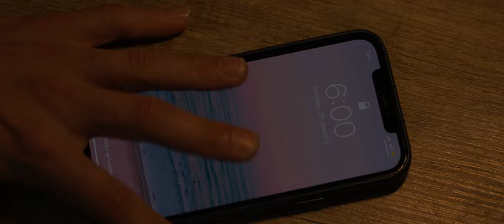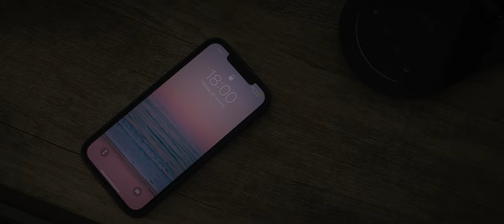An Opposite Day Short Film (Shot on Canon C70 with Meike Cinema Lenses)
When Michael wakes up to some strange things happening around him, he has to figure out what is going on. But will he like what he learns...

Michael - Joel Greasley
Susan - Ashleigh Pratt

Director/Cinematographer - Andrew Murphy
Written by Bailey Stone & Andrew Murphy
BTS & Everything else by Jason Morris & Flynn Graham

✹ MY MAIN STUDIO SETUP ✹
Canon R6
Canon 16-35mm F2.8 II
Desview T2 Teleprompter
ProGrade Digital SD Cards
Synco Mic D1
Nanlite Forza 60 (Key Light)
Nanlite 60cm Lantern
Nanlite Pavotube 15C (Background)

✹ MY MAIN OUTDOOR KIT ✹
Canon C70
Meike 50mm Cine
Meike 35mm Cine
AndyCine A6 Pro
Zhiyun Crane 3S
Tilta Mini Matte Box
Tiffen 1/8 Promist
DJI Mavic 2 Pro Fly More
DJI Mavic Mini
Polar Pro NDPL Set

✹ BEHIND THE SCENES GEAR ✹
Canon R6
Canon 24-105 F4L IS
GoPro Hero 9 Black
Insta360 ONE X
RODE Video Mic Pro+
Friction Arm

My Go-To Music Site (Audiio.com)